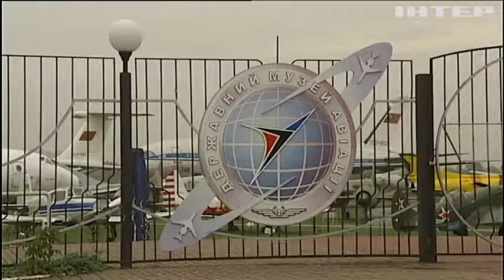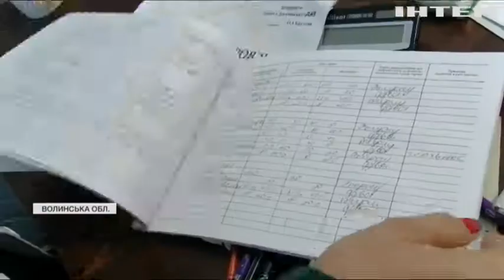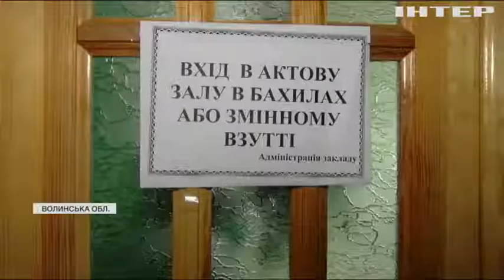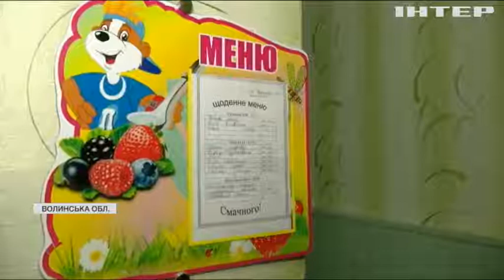Новости 7:00, выпуск за 2 октября 2020 года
Дивіться у випуску:  На Луганщині продовжують гасити пожежі. Авіатроща у Чугуєві: що не дає українським авіа-будівникам скористатися власним потенціалом.У Черкасах відбулися антитерористичні навчання СБУ